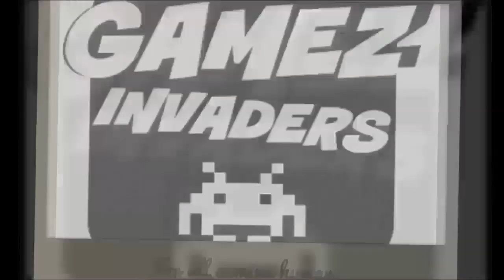Kingdoms Hearts 3! Cooking at Scrooge Mc Duck's Bistro! [Walkthrough 12]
In this Kingdom Hearts 3 play through I go to Scrooge Mc Duck's Bistro and cook the first batch of dishes there, receiving excellent for each and scoring an achievement and a bonus prize!